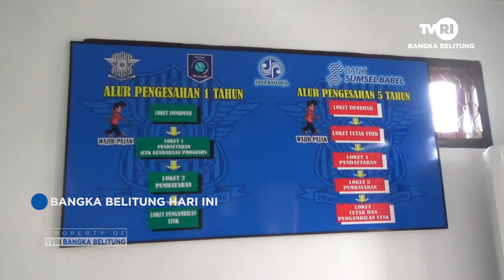REALISASI PEMBAYARAN PKB LEWAT LOKET UPT SAMSAT TOBOALI TEMBUS RP 1 127 MILIAR